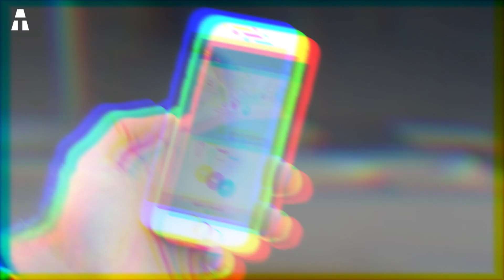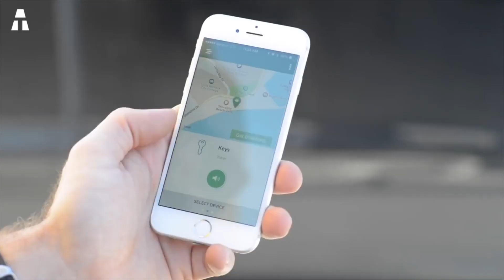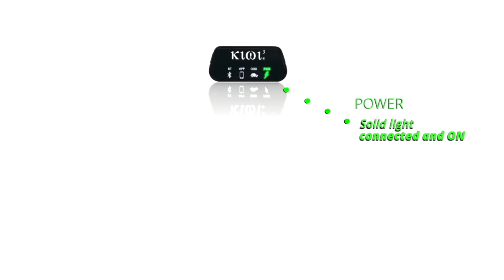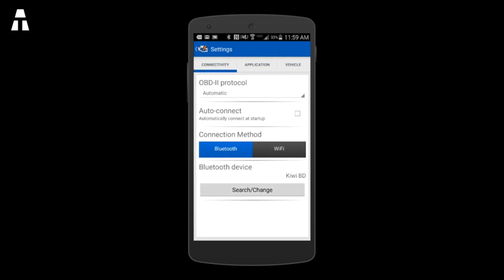5 NOUVEAUX GADGETS TECH 2020 QUI VONT VOUS FASCINER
Voici une nouvelle vidéo contenant de super gadgets incroyables et fascinants ! Et si je vous parlais de gadgets ultra tech ? Yes, c’est ce que nous allons voir ensemble aujourd’hui ! Donc ne bougez pas, nous allons bientôt procéder aux présentations.

► KIWI 3

N’oublie pas d’activer les notifications en cliquant sur la 🔔 pour suivre toutes mes nouvelles vidéos ainsi que toute l’actualité aTech !